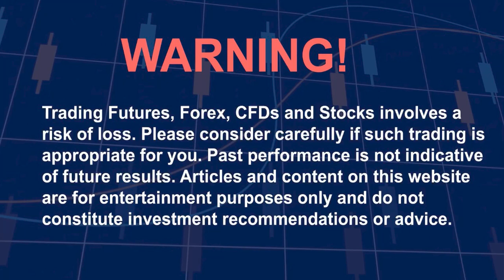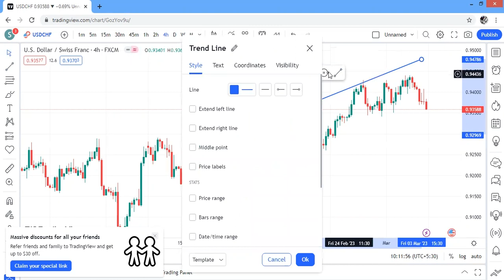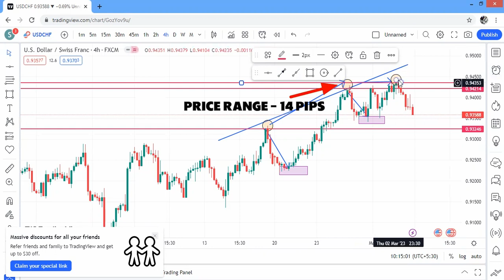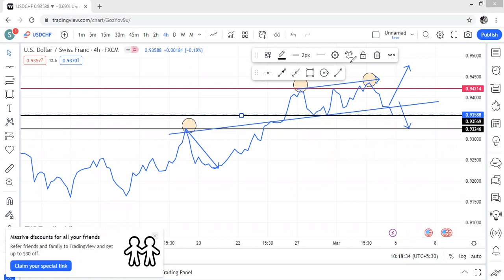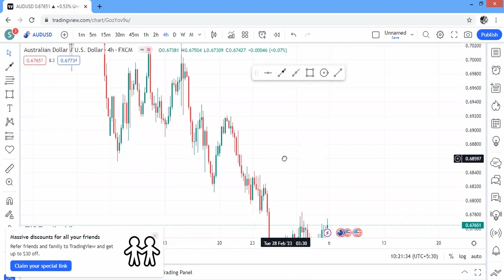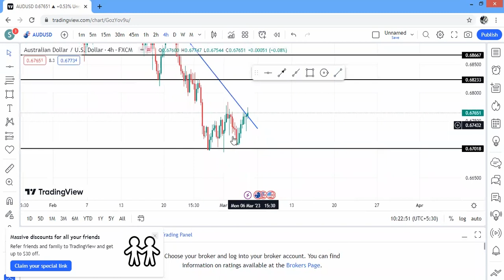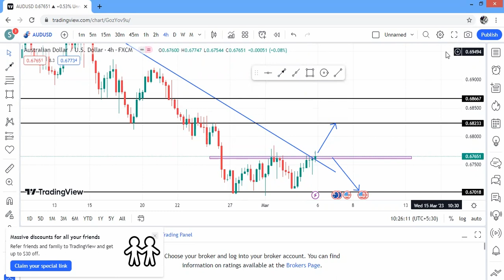HOW I MAKE 100$ DAILY WITH MY FOREX STRATEGY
click link below to join  our telegram group

We are still in the journey of growing small accounts Join ,click link and open your self a trading acc ,let's grow together 👇👇👇